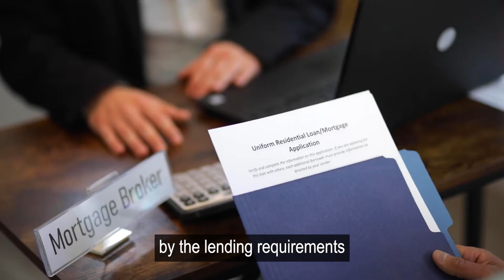Is The Current Housing Market 2008 All Over Again?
What is going to happen with housing? Is this 2008 all over again? Let's look at some data and you decide.